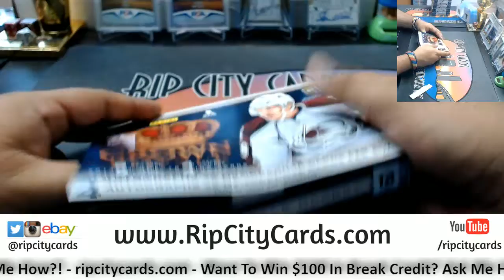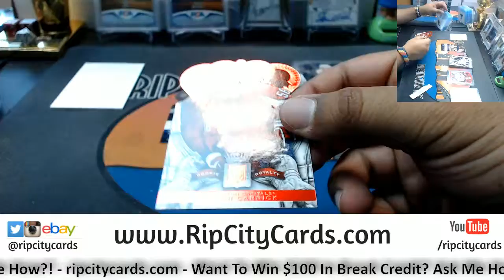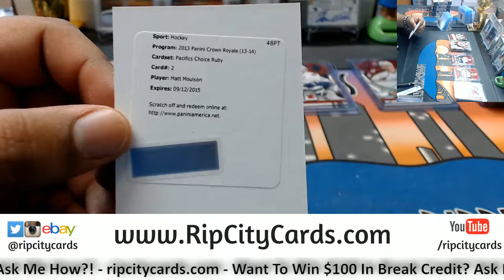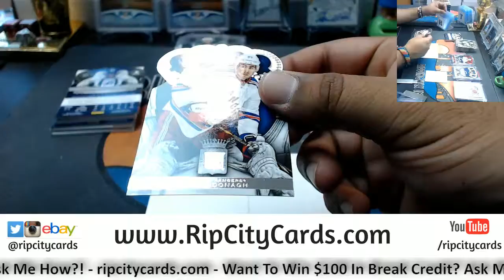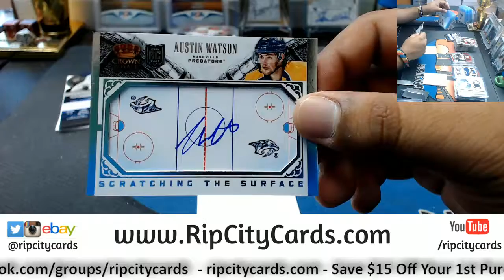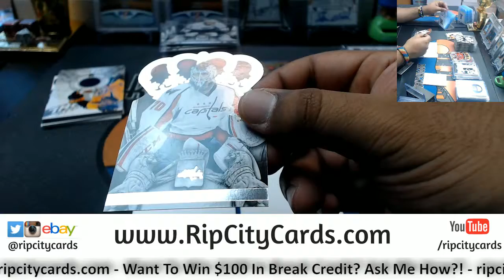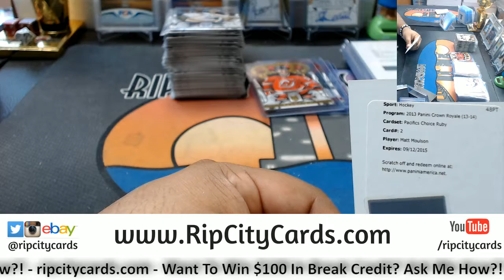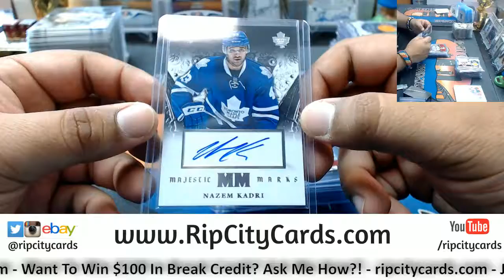2013 14 Crown Royale Hockey Half Case #2 eBay